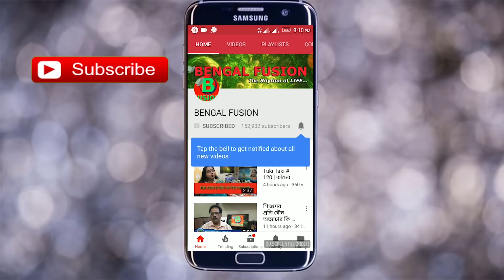হঠাৎ গলার স্বর ভেঙ্গে গেছে? কথা বলতে অসুবিধে? কি এর উপায়? | Dr D Mukherjee (ENT) কি বলছেন। | EP 435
পারস্পরিক যোগাযোগের প্রধান মাধ্যম হলো কণ্ঠ বা কথা বলা। প্রত্যেকেরই নিজস্ব কন্ঠস্বর রয়েছে। কারো গলার স্বর মোটা, ভারী আবার কারো মাঝারী ধরণের কিংবা চিকন। ভিন্নতা লক্ষ করা যায় নারী ও পুরুষের কণ্ঠস্বরে। আমরা কন্ঠস্বর সম্পর্কে খুব একটা সচেতন নই। যাদের জোরে জোরে এবং প্রচুর কথা বলতে হয় তাদের প্রায়ই গলা বসে যায়, কণ্ঠস্বর প্রায় বন্ধ হয়ে ফ্যাঁসফ্যাঁস আওয়াজ বেরোয়।
সাধারণ ভাবে গলার স্বর বসা বা ভাঙ্গার প্রাথমিক কারণ হলো শ্বাসনালীতে ইনফেকশান বা সংক্রমণ।ইনফেকশান বা অন্য কোনো কারণে যদি গলার স্বর ভাঙ্গে তবে তা বিশ্রাম ও সামান্য ওষুধ ব্যবহার করলে ভাল হয়ে যায়। গলার স্বরের স্বাভাবিকতা ফিরিয়ে আনার জন্য প্রথমেই কথা বলা কমিয়ে দিতে হবে। সম্ভব হলে কথা বলা বন্ধ করে দিতে হবে। ঠাণ্ডার কারণে যদি গলা বসে যায় তবে চিকিৎসকের পরামর্শ অনুযায়ী ওষুধ খেতে হবে।

PROF. (Dr) Dwaipayan Mukherjee
SPIRAL ENT CLINIC
Complete ENT Solutions Under One Roof
282, Rabindra Sarani, 1st Floor
Near Ganesh Talkies Crossing
Kolkata 700007